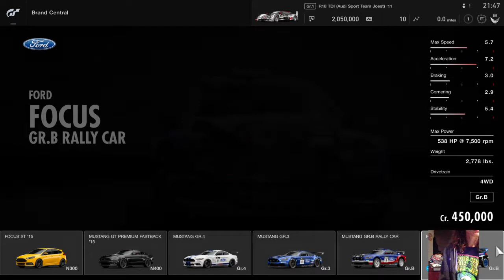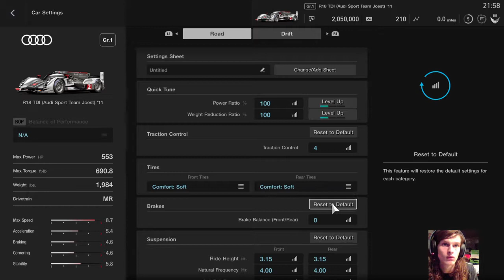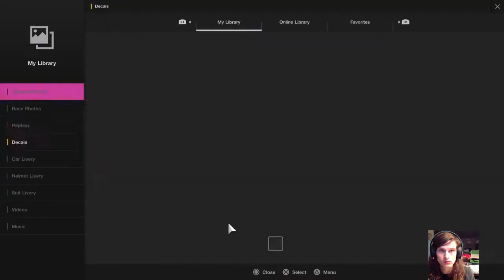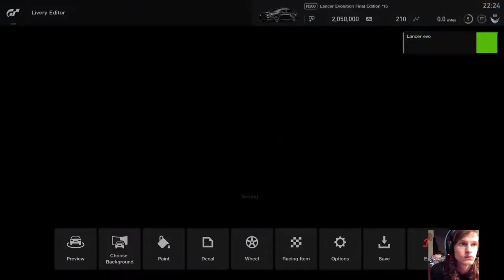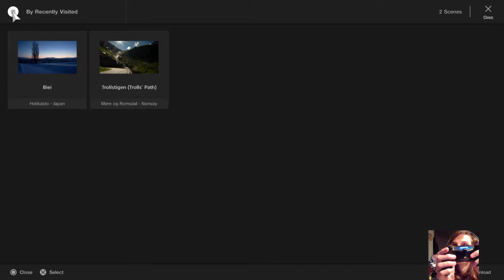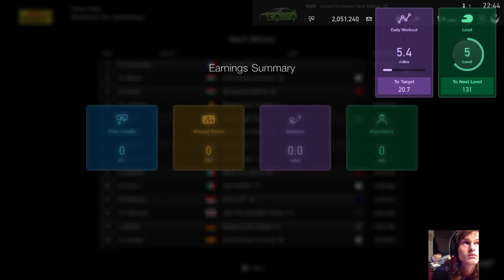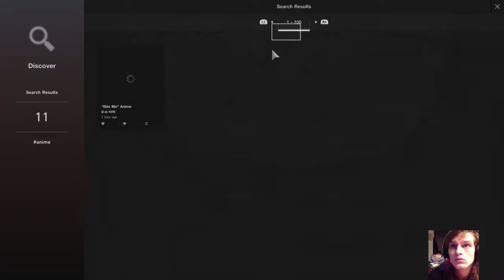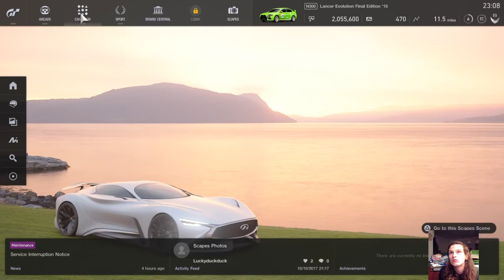Gran turismo Sport live stream on ps4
first time playing GT Sport